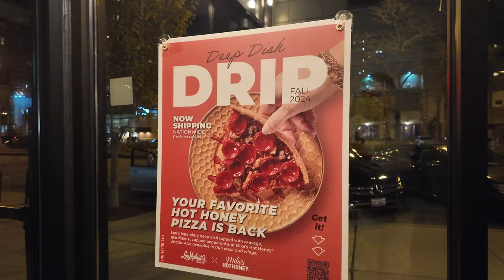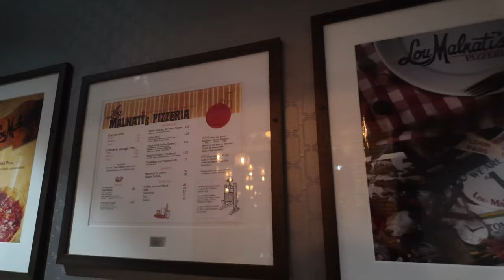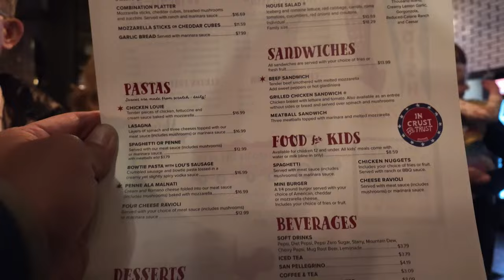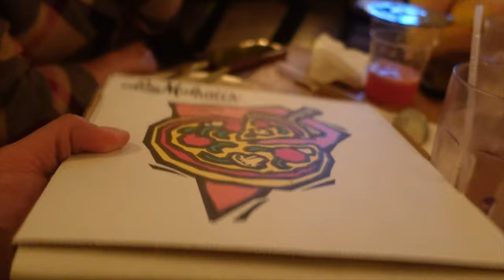The Best Deep Dish Pie in Chicago? - Lou Malnati's!!